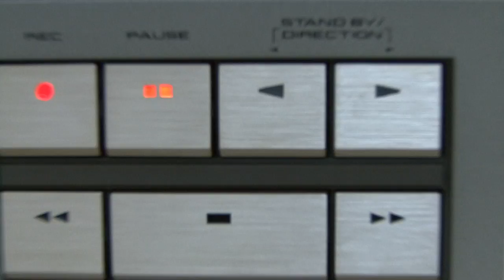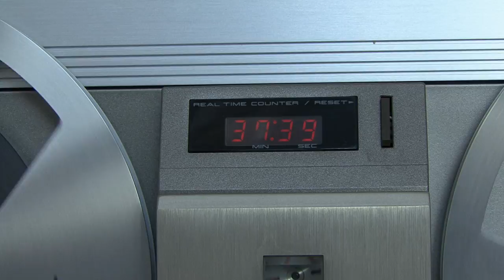Akai GX-77 autoreverse tape deck audioidiots.com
video of an Akai GX-77 tape deck with autoreverse and GX heads.